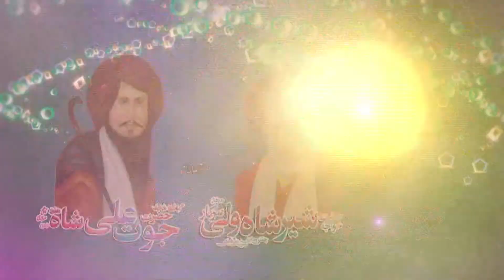KABY WALA AYA TAY KABA GEA SAJ JI SHAN MOLA ALI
kaby wala aya